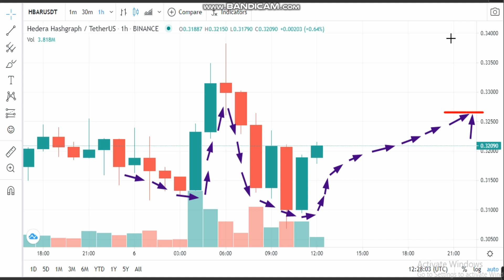6-4-Hedera Hashgraph (HBAR) News -Analysis Today-HBAR Price chart.HBAR Latest Price